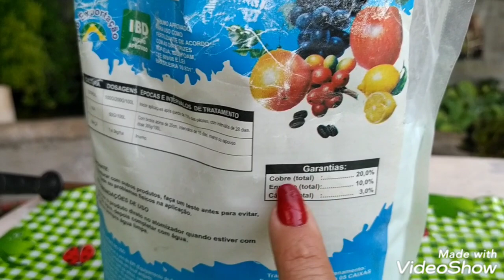Como prevenir Fungo e Bactérias das nossas Suculentas...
Olá meus Amigos mostro neste vídeo como preparo e como aplico a calda bordalesa nas minhas Suculentas para prevenir os fungos...
Os fungos adoram período de chuvas e ele se proliferam com muita facilidade na umidade e calor...
A calda bordalesa deixa nossas Suculenta bem resistente a esta terrível pragas Ela é um ótimo fungicida e Bactericida...

Deixa seu 👍
Compartilha
Seja muito bem vindo 😘
Deus abençoe grandemente sua vida 🙏